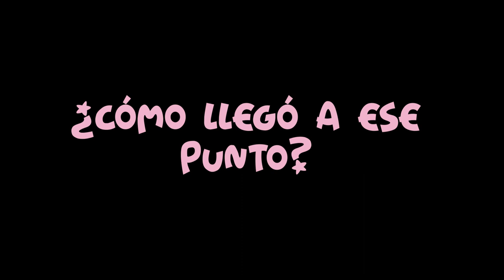Trailer Documental - Monadas Grooming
1) Canción:  Pharrell Williams - Happy
2) Canción: Gustavo Santaolalla - All Gone (Aftermath) | The Last of Us (Soundtrack)